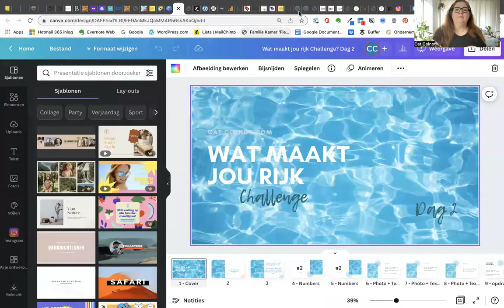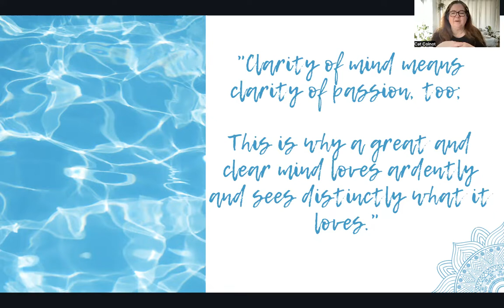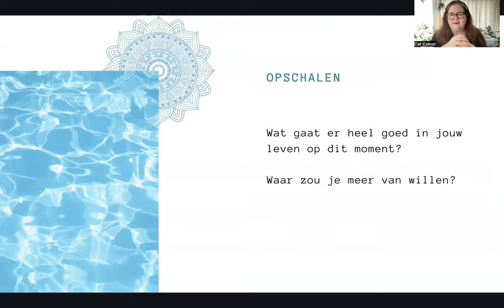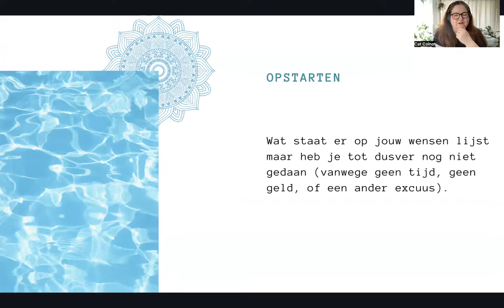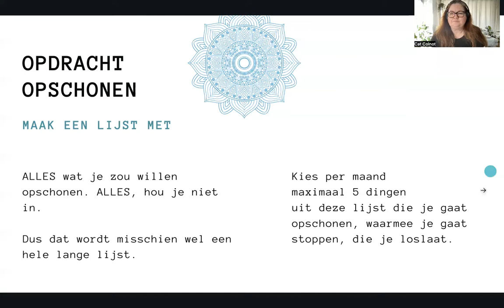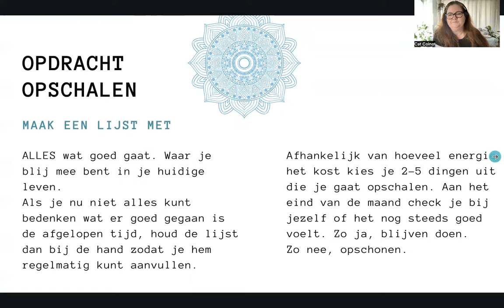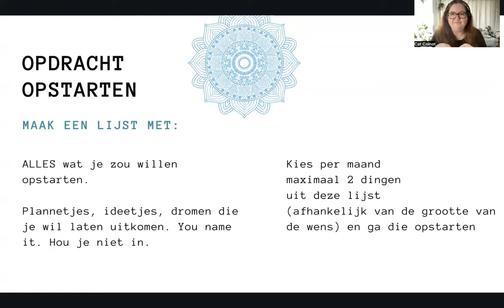Wat maakt jou rijk Challenge Dag 2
Vandaag deel ik iets met je dat ik leerde van mijn business coach Eelco de Boer.

Zelfkennis, weten wat voor jou wel en wat voor jou niet werkt, is de key naar rijkdom in mijn ogen.

Wat dient jou niet meer en mag je loslaten? Waar wil je juist graag meer van en wat is jouw verlangen. Daarmee werken we vandaag.

Dit mag je doen:
1. Bekijk de video
2. Lees het werkblad (via de link onder de video) en doe de oefening
3. Krijg meer helderheid en voel je rijk :-)

Let op: het werkblad vind je in de beschrijving onder de video (op sommige apparaten moet je nog op een uitklik-pijltje klikken).